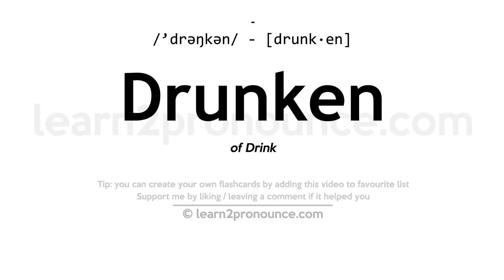Pronunciation of Drunken | Definition of Drunken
Drunken pronunciation | How to pronounce Drunken in English?
/`drəŋkən/
Meaning of Drunken | What is Drunken?
(adjective) given to or marked by the consumption of alcohol
What is Drunken | Drunken meaning and definition?